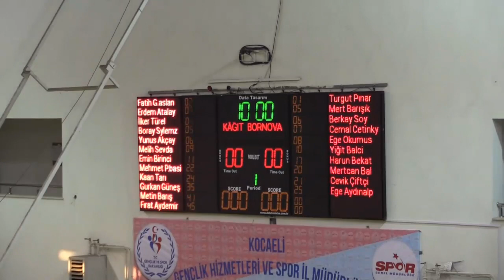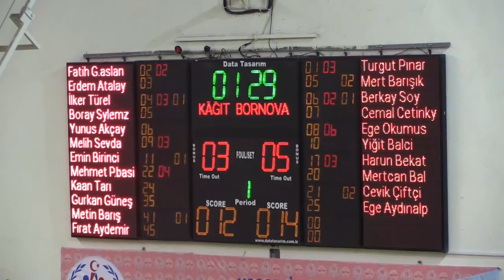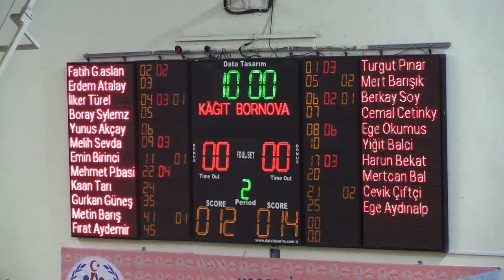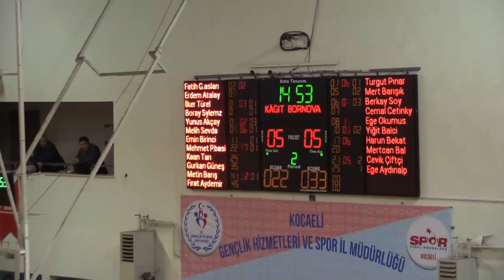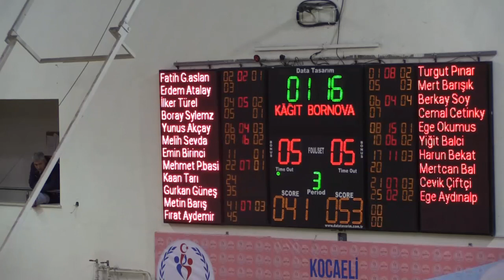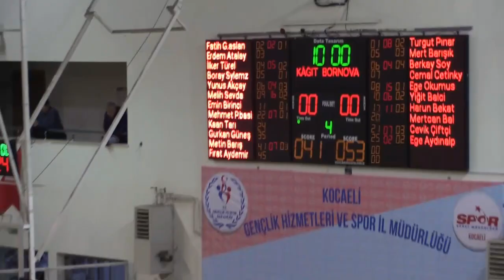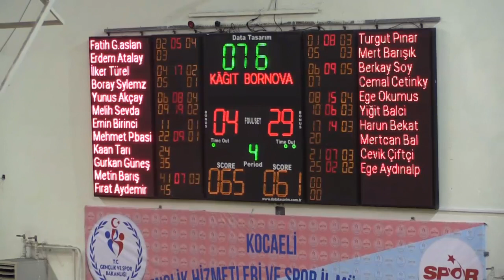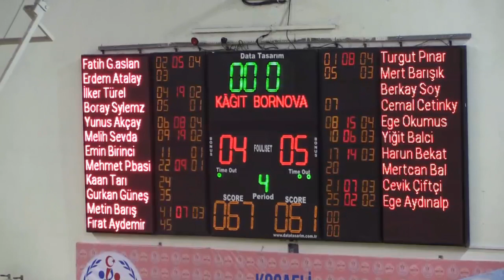Kocaeli Bşb Kagıtspor - Bornova Bossan (TB2L - 8 Aralık 2018)